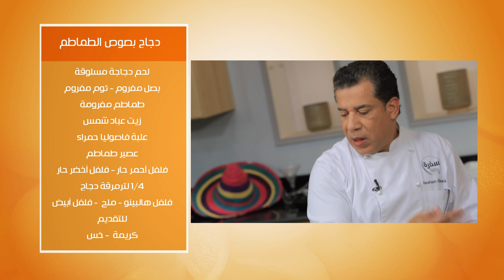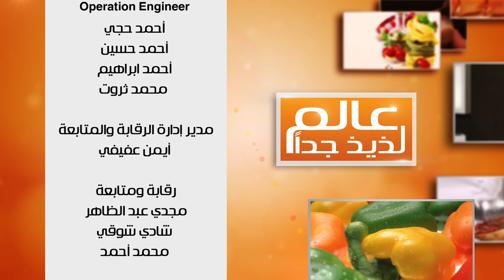دجاج بصوص الطماطم - خبز التورتيلا - سلطة أفوكادو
دجاج بصوص الطماطم - خبز التورتيلا - سلطة أفوكادو بالطماطم